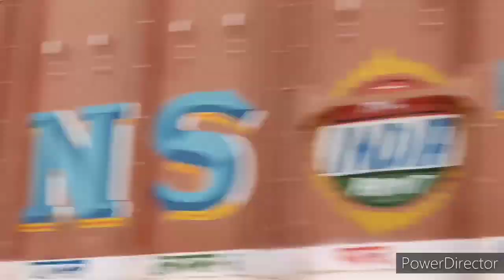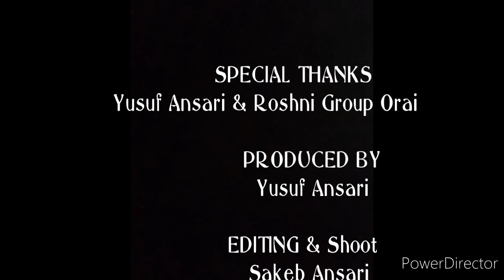Kalpi Se Orai ka Safar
Presents By || Jalaun Views

Special Thanks || Yusuf Ansari Social Worker & Roshni Group Orai

Produced || Yusuf Ansari

Editing & Shoot || Sakeb Ansari

Directed By || Muhammad Shoaib Ansari